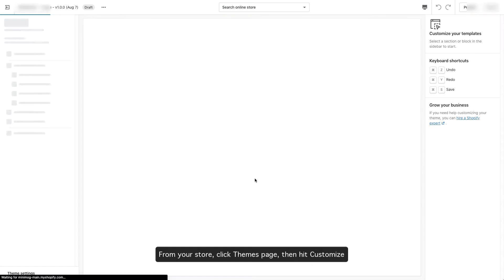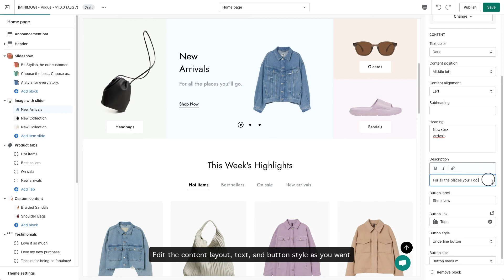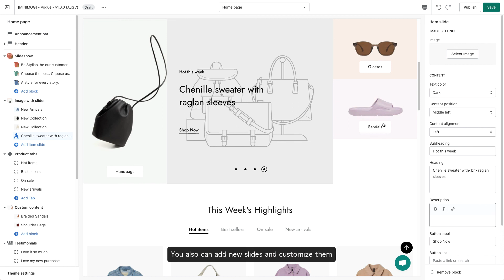How to Add Image with Slider to your Shopify page | Minimog theme Shopify tutorial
🎉 Guaranteed 120% Sales increase with the Ultimate Shopify Combo: Minimog x FoxHome x FoxKit

Minimog - The Next-gen Multipurpose Shopify Theme
💪 Minimog Shopify theme is made with top Upsell and Boost Conversion features to scale up your sales. Built-in eCommerce application ensures the highest conversion and boosts sales through the roof.
70+ high-converting demos. One-time purchase, lifetime power.

💯 Conversion-boosting 💯 SEO-friendly 💯 Fast loading